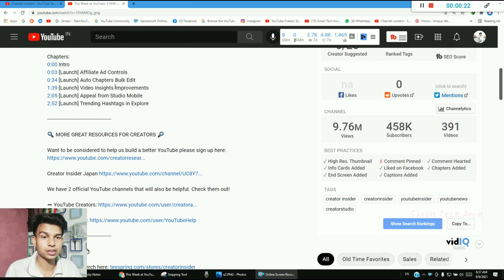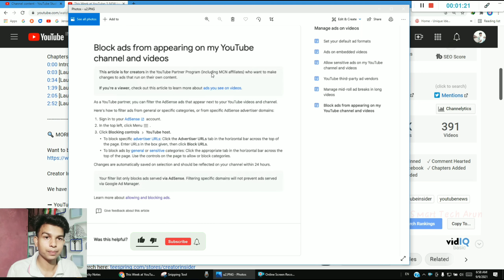Youtube Update [Launch] Affiliate Ad Controls | 9 Sep 2021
Ami joto gulo video banaychi kono tate ( not promotion not sponsorship ) kori ni ami play store theke app review video kre sekhan theke video bania screen recording kre video banay technicalyogi manojdey Youtube Update [Launch] Affiliate Ad Controls | 9 Sep 2021

  About this video --  Youtube Update [Launch] Affiliate Ad Controls

cover topic :-
Youtube Update [Launch] Affiliate Ad Controls
Youtube Update [Launch] Affiliate Ad Controls 2021

Captions Time : -

0:00 - into
0:05 Youtube Update [Launch] Affiliate Ad Controls

         like_comment_share__subscribe
subscribe_my_channel_like_share_commen